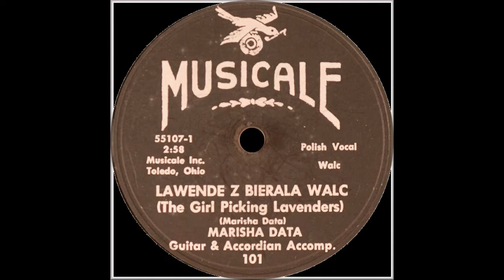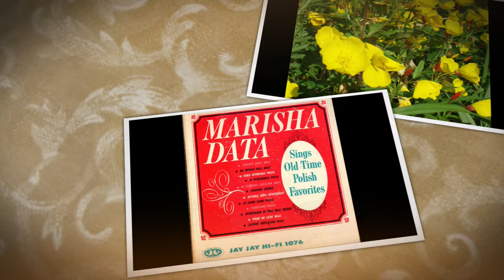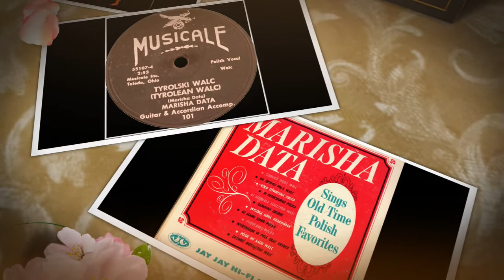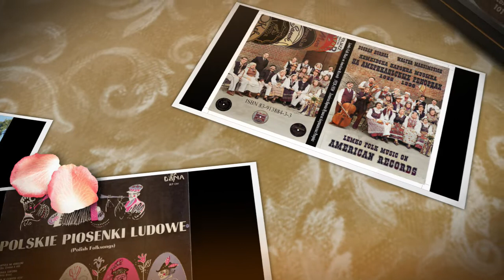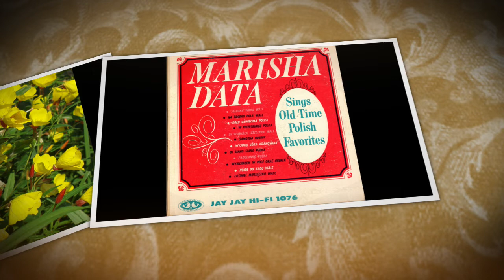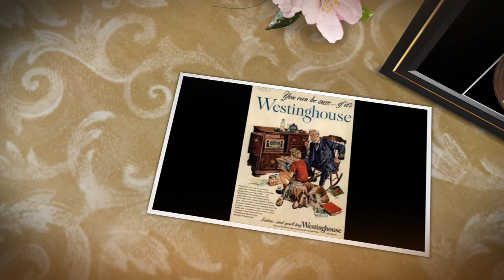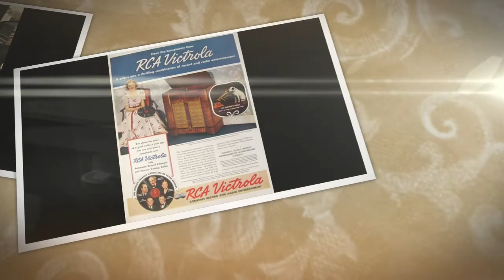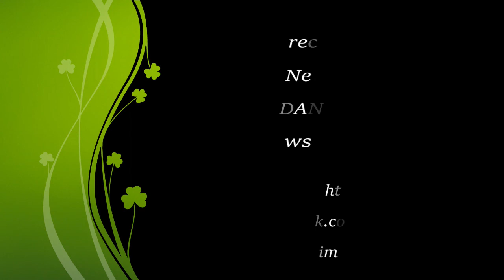POLISH 78rpm recordings in the US, late 1950s. MUSICALE 101. Lawendę zbierała/Tyrolski. Marisha Data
POLISH 78rpm recordings in the US, late 1950s. MUSICALE 101. Lawendę zbierała / Tyrolski walc. Marisha Data
Toledo, Ohio; late 1950s. MUSICALE 101 A/B. Side 1: Lawendę zbierała {Girl was picking lavenders}. Side 2: Tyrolski walc {Tyrolean waltz}. Marisha Data i jej gitara. Marisha Data, guitar/accordion accomp.